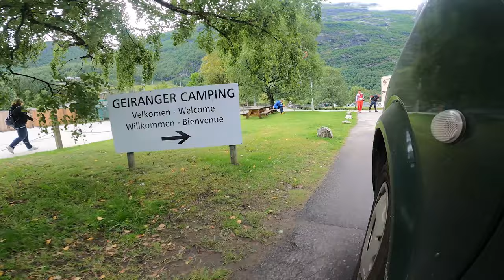Dalsnibba to Geiranger